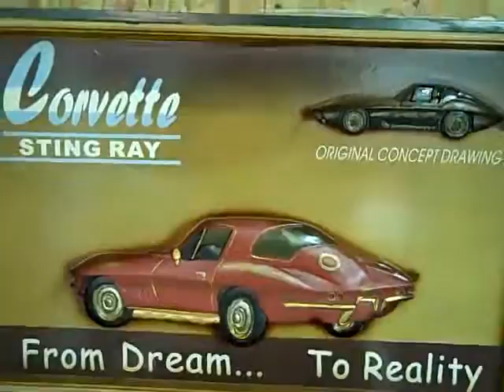deans contest sent